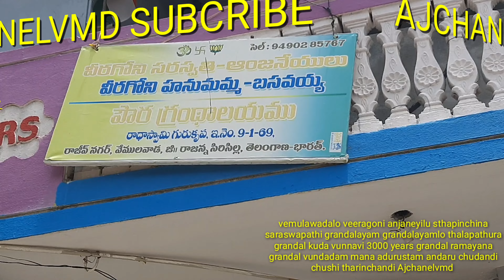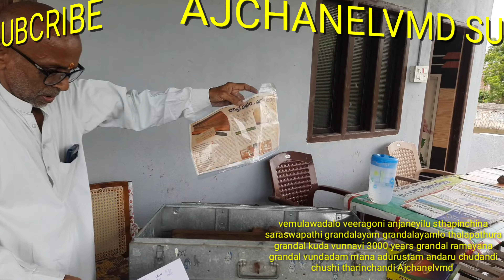Vemulawada saraswapathi grandalayamlo 3000 years back ramayana thalapathura grandal vunnai Ajchanel